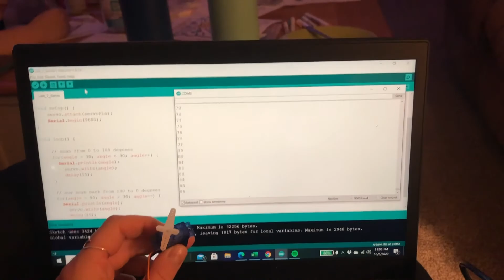Mechatronics Lab 7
Lab 7 of Mechatronics (Servo motor)